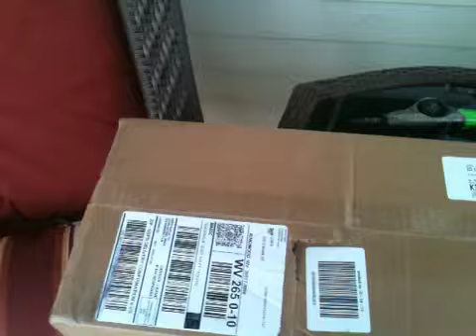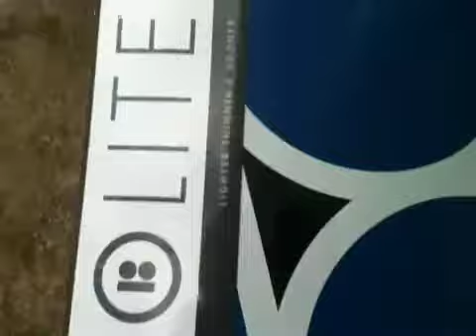New PlanB deck unboxing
Paul Rodriguez pro model Plan B deck. 7.75" x 31.75"